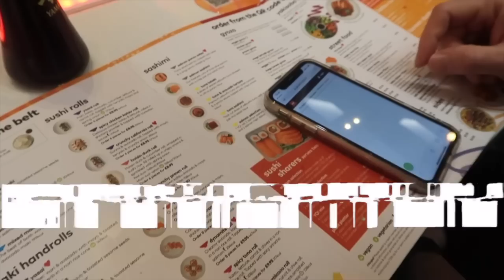MY 15TH BIRTHDAY VLOG! *spend the day w me*🎂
music credits

FAQ
🌱 how often do you post - 1-3 times a week
💌 how do you edit? ill have some videos up soon

sub count: 80.8k WTHHHH ILY